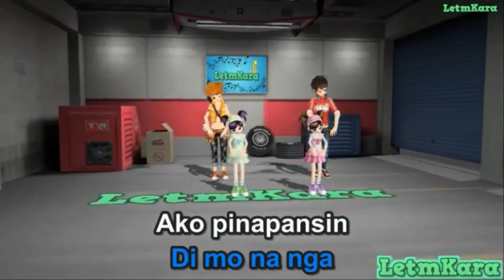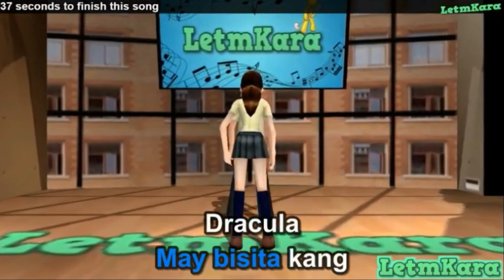Amnesia By Lukas Karaoke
LETMKARA

Hi guys!

Thank you for viewing my videos and I hope that you enjoy listening it while you sing 🎤🎧

So I've been uploading karaoke songs on my own selection then it is you chance to select songs you like..  🎵🎶📺

Just type the title of the song/s you've requested in the comment section below.. 👇